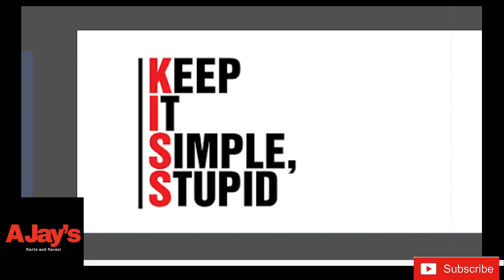Motivation Monday Vol 6: The Keep It Simple, Stupid principle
Welcome to another installment of Motivation Monday!